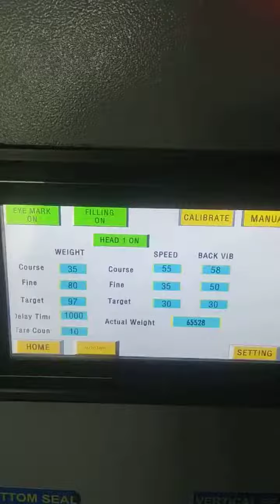Vertical bag packaging machine with bag making device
Vertical granule bag packaging machine with bag making device
Fully automatic from the filling to bag making process.
High quality and high speed